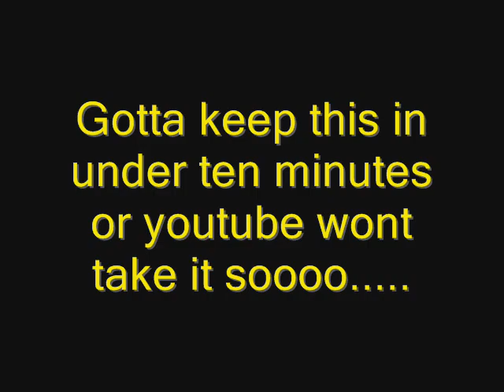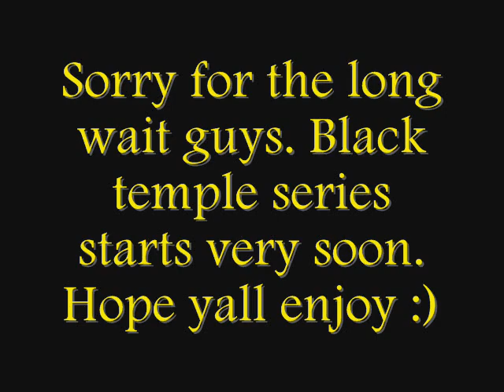Boss fight theater Archimonde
Veritas kill of Archimonde. Black temple series soon :)